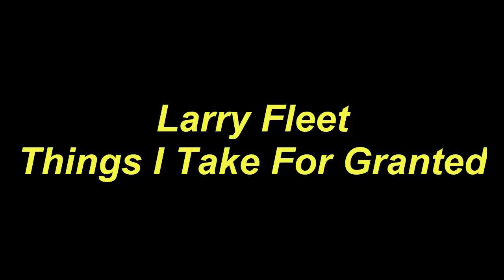Play Guitar Along With Chord Things I Take For Granted By Larry Fleet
Today, I will share with you Play Guitar Along With Chord Things I Take For Granted By Larry Fleet